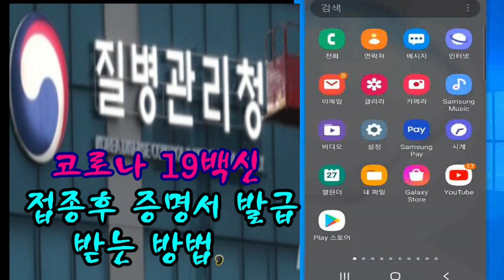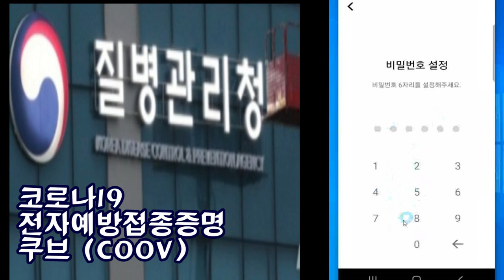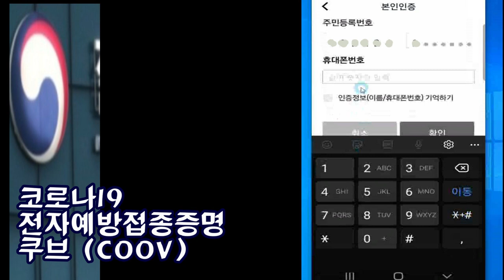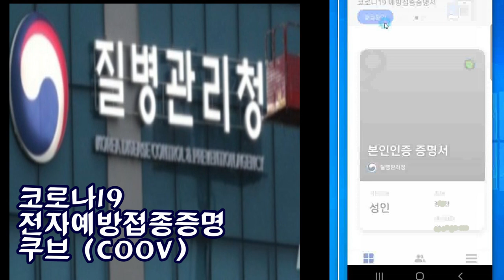코로나19전자예방접종 증명서/ 발급받으세요/영상 김감독